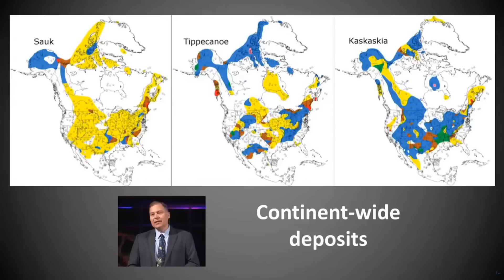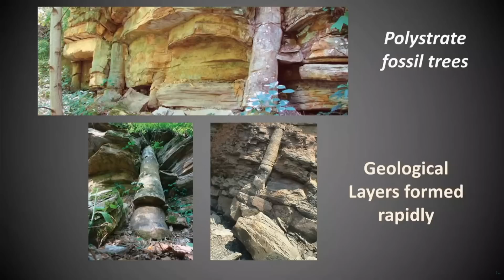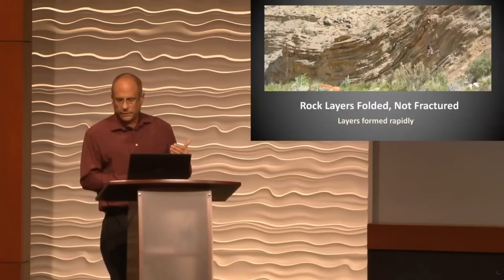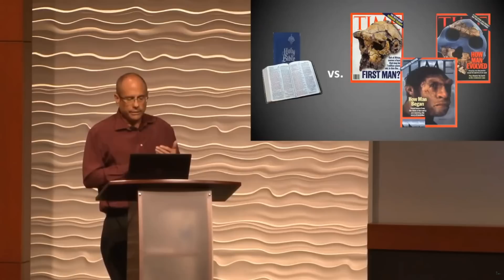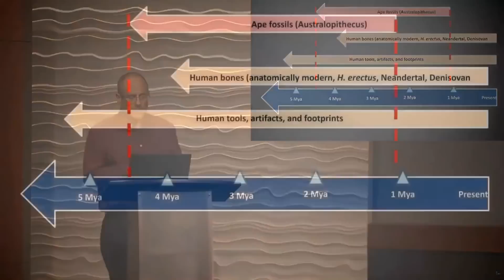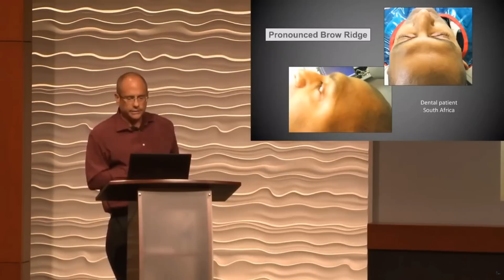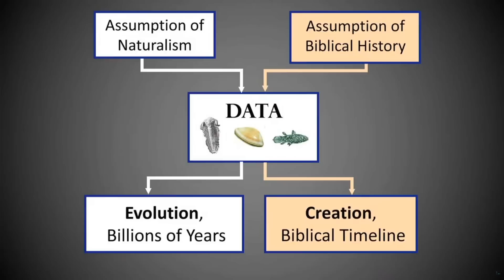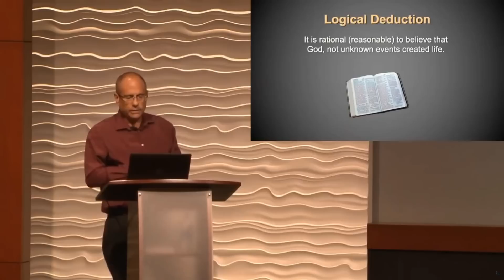Lies about Human Evolution | Creationist Who Can't Math 3/3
This video tells you to check out @GutsickGibbon so go do it.

Sources